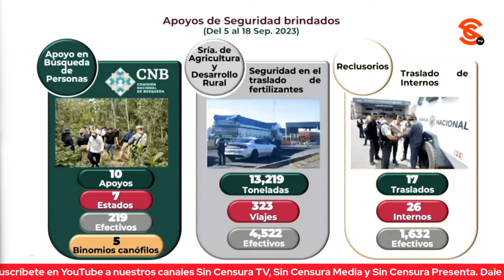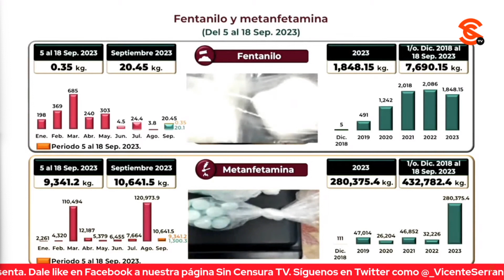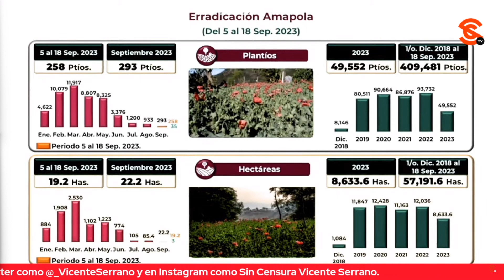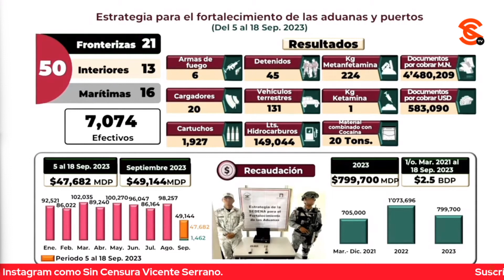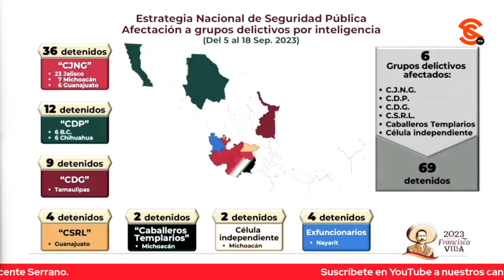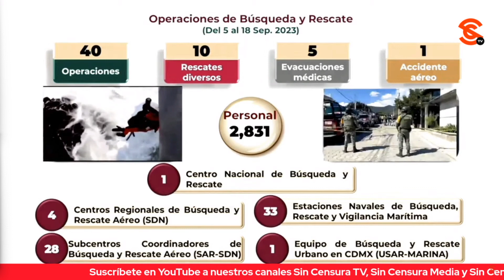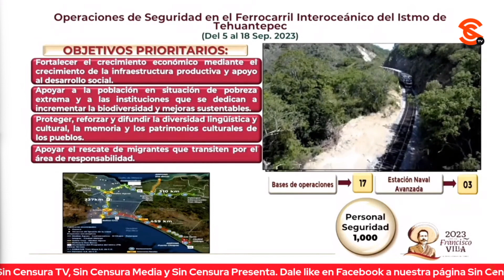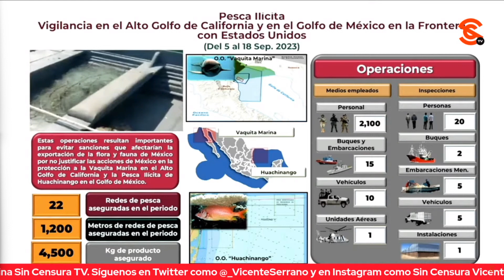DESMANTELAMIENTO DE LABORATORIOS CL4ND3ST1N0S QUITA A D3L1NCU3NT3S CASI 2 BILLONES DE PESOS: SEMAR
El almirante secretario de la Marina Rafael Ojeda destacó el esfuerzo integral de las dependencias del gabinete de Seguridad del 5 al 18 de septiembre del presente año e informó que del 5 al 18 de septiembre fueron desplegados en el país 257 mil 794 elementos de la Guardia Nacional y de las Fuerzas 4rm4d4s. Mencionó también diversos decomisos de m4ar1hu4n4, f3nt4n1l0, met4nf3t4min4s, h3r0ín4, c0c4ín4, así como el desmantelamiento de laboratorios cl4nd3st1n0s donde se producen diversas sustancias químicas causando afectaciones económicas a la d3l1ncu3nc14 organizada por más de 1.8 billones de pesos